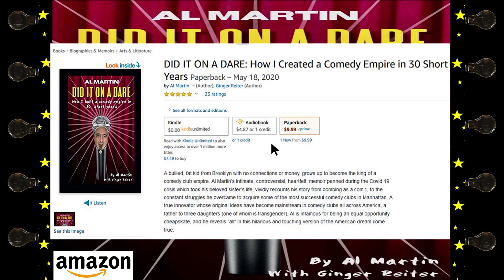Broadway Comedy Club Radio featuring Chris Roach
Broadway Comedy Club Radio hosted by Clayton Fletcher and Al Martin!

Technical Production by Jay Frank (@jay.frank.comedy) and Neo